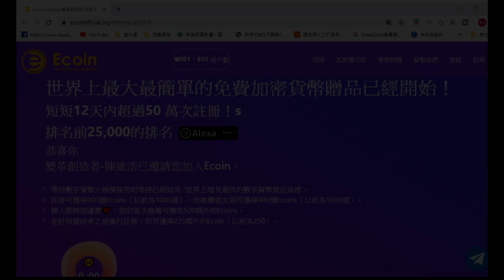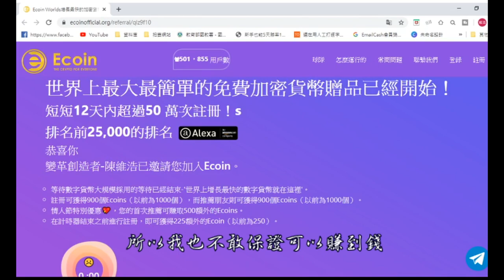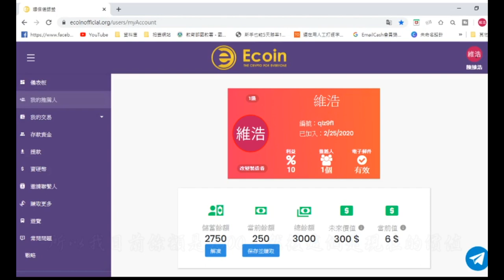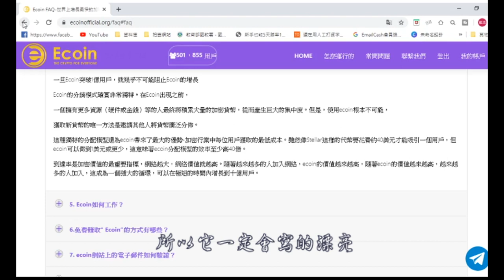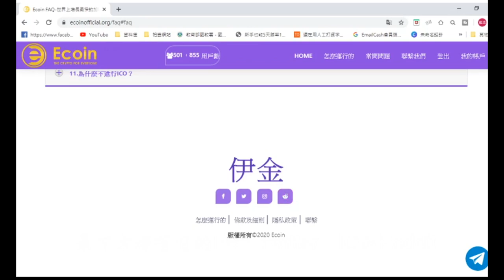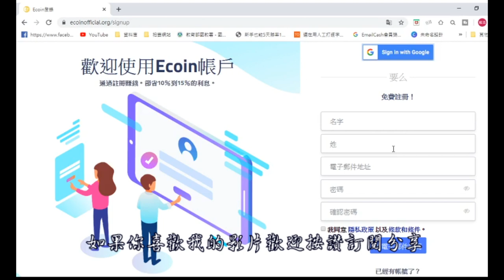【網路賺錢】免費送1000虛擬貨幣?兩週就突破了70萬註冊用戶? 7分鐘教你如何免費輕鬆拿虛擬貨幣和介面教學(Ecoin)【開源節流#7】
前面是在回應問題，如果你是對這個虛擬貨幣有興趣的可以直接跳到1:47，  那今天要跟各位介紹的是目前剛推出的新種虛擬貨幣，叫做Ecoin，剛上市14天就超過70萬用戶註冊，只要進行註冊就送至少1000的虛擬貨幣，整體過程都是免費的，不用花到半毛錢，所以才決定推薦給大家
(P.S.我前天錄影片時是只有50萬人註冊，目前已經70萬了)

用我的推薦網址進行註冊會多送225的Ecoin喔